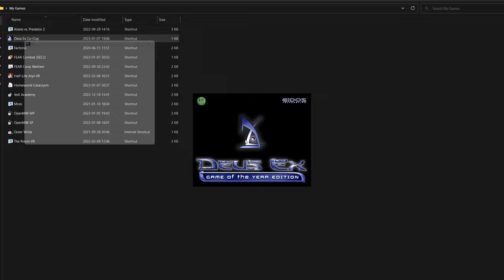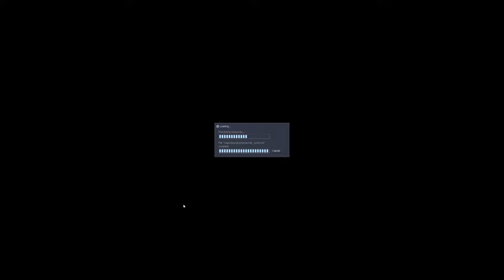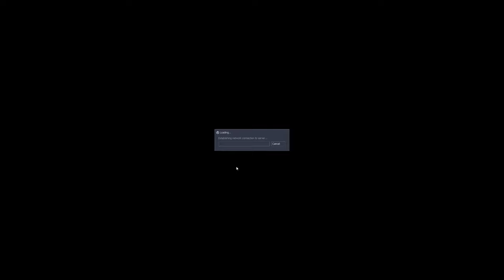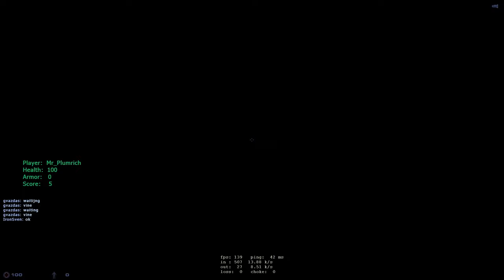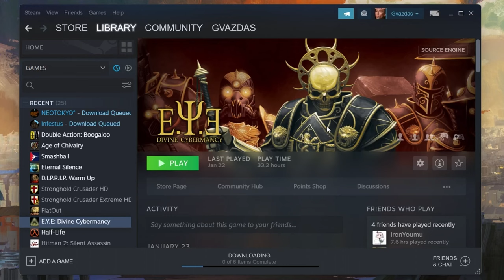Knockout Does Gaming Pt. 3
9t3r12b - Gmod RDM Kid Type Beat
Romarecord1973 - Happy In Everything
Los Colorados - Hot'n'Cold

00:00 STALKER
07:07 Deus Ex
15:11 Sven Co-Op
21:09 EYE
28:00 FEAR
34:37 Zombie Master
38:25 HL2DM
47:14 Vampire Slayer
47:47 Cold Ice
48:55 Wizard Wars
49:30 PVK
51:46 HL1DM
56:16 Dark Messiah
56:46 Double Action
56:58 Goldeneye Source
57:39 Jailbreak Source
58:05 Infestus
59:07 Monster Mash
59:17 Dystopia
1:00:00 NEOTOKYO
1:00:57 Eternal Silence
1:02:16 Nuclear Dawn
1:02:33 Shotgun Sunrise
1:07:08 Age of Chivalry
1:10:04 Jabroni Brawl 3
1:12:54 PVK2
1:13:52 Zombie Panic! Source
1:17:03 UT2004
1:19:19 Jedi Academy
1:20:38 AVP2
1:21:07 Nerf Arena
1:21:26 Morrowind
1:22:29 Team Fortress 2
1:28:59 Outro